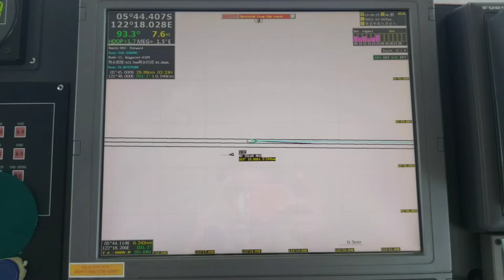KETEMU JANDAKU MV TELUK MAS||PASSING AT SEA#duty#atsea#passing#lautlepas